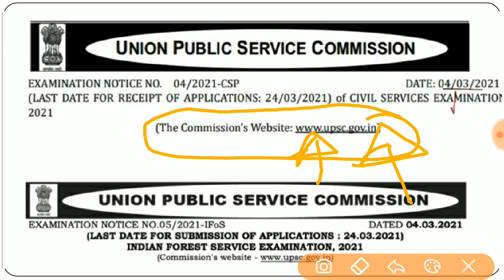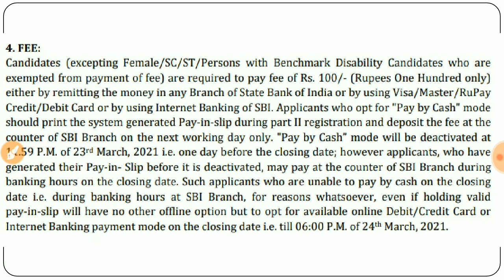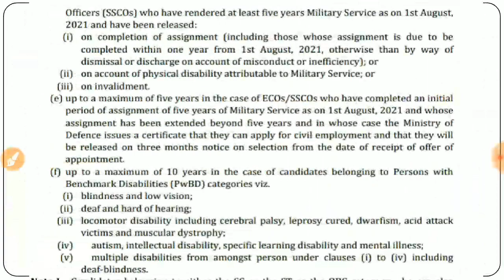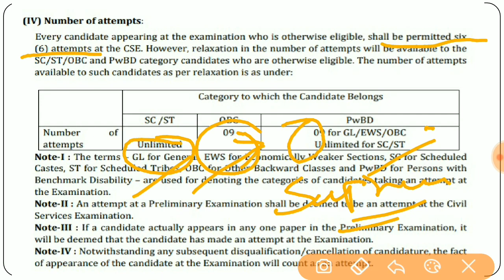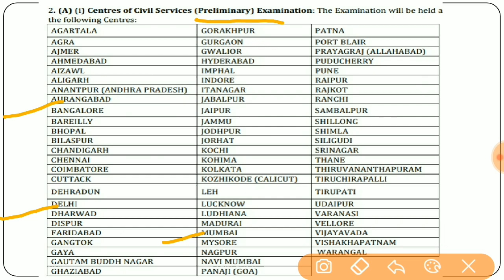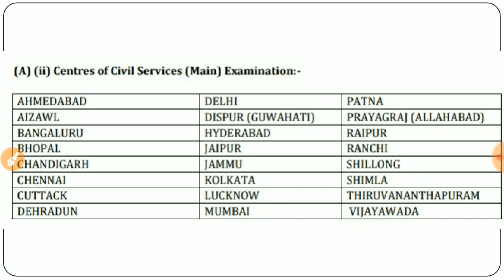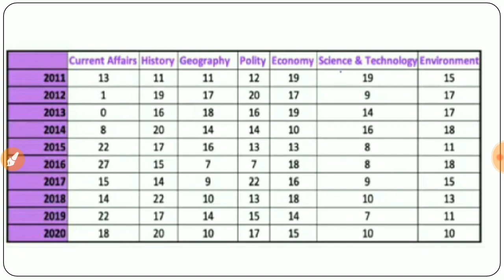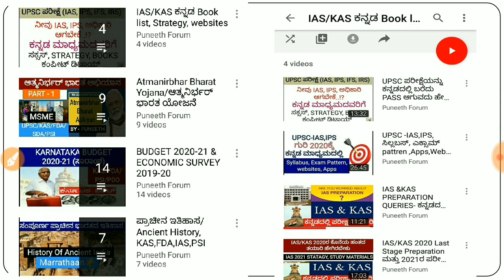UPSC Exam 2021 Notification Released | Eligibility | How to apply | Age Limit | Last Date |Fee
About this Video - upsc released notification 2021, complete information.